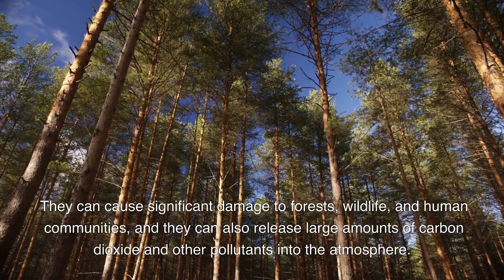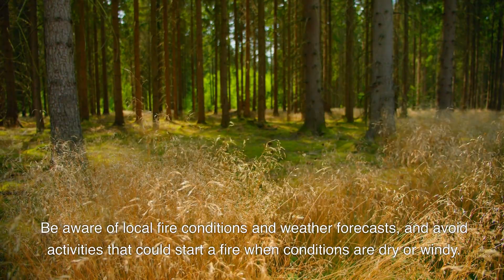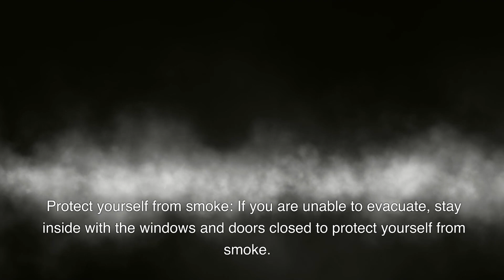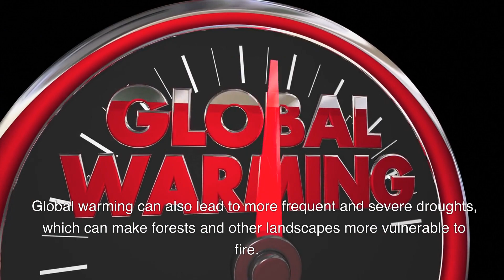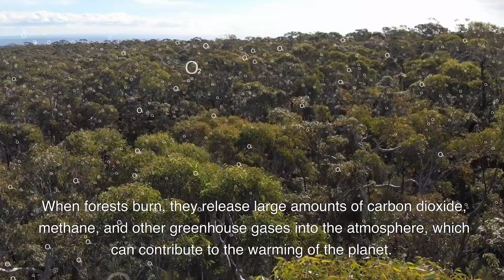Questions to AI about Forest Fire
What is a forest fire?

A forest fire is a large, destructive wildfire that occurs in a forested area. It is caused by the ignition of dry vegetation, which can be sparked by lightning, human activity, or other sources. Forest fires can spread quickly and be very difficult to control, especially if they are fueled by strong winds or if there is a lot of dry, combustible material available to burn. They can cause significant damage to forests, wildlife, and human communities, and they can also release large amounts of carbon dioxide and other pollutants into the atmosphere. Forest fires can be prevented and managed through the use of firebreaks, controlled burns, and other techniques.

How to prevent forest fires?
There are several ways to prevent forest fires:

Use caution when camping or engaging in other activities that could potentially start a fire. Follow local regulations and guidelines, and be sure to properly extinguish any fires you start.

Keep your property free of debris that could fuel a fire. This includes removing dead leaves and branches, and properly disposing of any flammable materials.

Consider creating a defensible space around your home. This can help to slow the spread of a wildfire if one were to occur.

Be aware of local fire conditions and weather forecasts, and avoid activities that could start a fire when conditions are dry or windy.

Follow local regulations and guidelines for burning and disposing of flammable materials.

Support efforts to improve forest health and reduce the risk of wildfire, such as through the use of controlled burns and other management techniques.

Stay informed about local emergency preparedness plans and evacuation routes, and have a plan in place in case of a wildfire.
what to do during forest fires
If you are in an area affected by a forest fire, it is important to follow the instructions of local authorities and emergency responders. Here are some steps you can take to stay safe during a forest fire:

Stay informed: Follow local news and social media for updates on the fire and any evacuation orders.

Evacuate if instructed to do so: If you are told to evacuate, do so immediately. Follow the designated evacuation routes and leave the area as quickly as possible.

Stay away from the fire: Do not try to return to your home or other property until it is safe to do so.

Follow evacuation orders: Do not ignore evacuation orders, even if you feel safe where you are. Fires can change direction and intensity quickly, and it is important to follow the instructions of emergency responders.

Protect yourself from smoke: If you are unable to evacuate, stay inside with the windows and doors closed to protect yourself from smoke. Use a wet towel or cloth to cover your mouth and nose.

Stay calm: Try to remain calm and focused, and follow the instructions of emergency responders. If you are feeling overwhelmed or distressed, try to take deep breaths and find a quiet, safe place to rest.

What is the link between forest fires and global warming?

There is a link between forest fires and global warming, as climate change can create conditions that make it more likely for fires to occur and to spread. Rising temperatures can lead to longer, hotter, and drier summers, which can increase the risk of wildfires. In addition, higher temperatures can lead to earlier snowmelt and the drying out of vegetation, which can also increase the risk of fire.

Global warming can also lead to more frequent and severe droughts, which can make forests and other landscapes more vulnerable to fire. Drought-stressed vegetation is more likely to catch fire and burn more intensely, and dry conditions can make it more difficult to control fires once they start.

In addition, the emissions from forest fires can contribute to global warming. When forests burn, they release large amounts of carbon dioxide, methane, and other greenhouse gases into the atmosphere, which can contribute to the warming of the planet.

Overall, the link between forest fires and global warming highlights the need to address climate change and reduce the risk of future fires. This can be done through efforts to reduce greenhouse gas emissions, protect and restore forests, and implement fire prevention and management strategies.